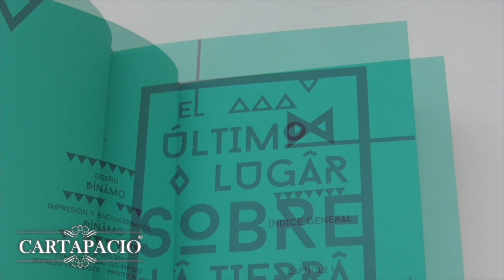Proyecto Libro/Caja para Botellas | El Último Lugar Sobre La Tierra | Dinamo